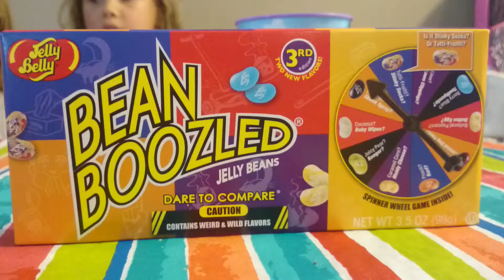Bean boozled part one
Evalyn and Jocelyn